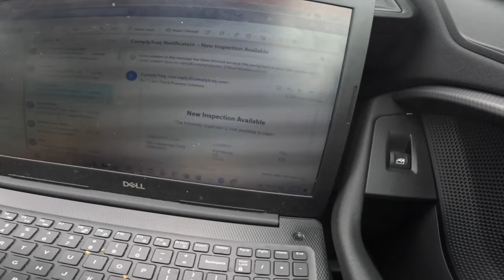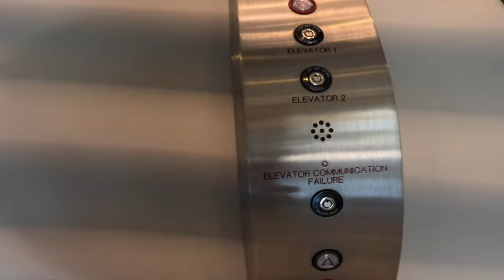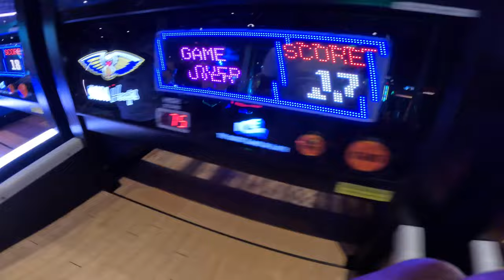Weekend Getaway Experience | A Weekend Trip to Biloxi | Biloxi Vlogs by Deshiana Durham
In this YouTube video, "A Weekend Trip to Biloxi." Join Deshiana as she takes you on a virtual journey through the charm and excitement of Biloxi, sharing her experiences, hidden gems, and must-visit spots.

In this vlog, Deshiana captures the essence of Biloxi's unique culture, showcasing the scenic beauty of the Gulf Coast, the vibrant atmosphere of the casinos, and the delectable local cuisine. Follow her footsteps as she explores the city's rich history, modern attractions, and the laid-back beach vibes that make Biloxi a perfect weekend escape.

Discover insider tips, recommendations, and the genuine enthusiasm Deshiana brings to every moment of her trip. From sun-soaked beaches to the thrill of the gaming scene, this video is your virtual ticket to a weekend adventure in Biloxi.